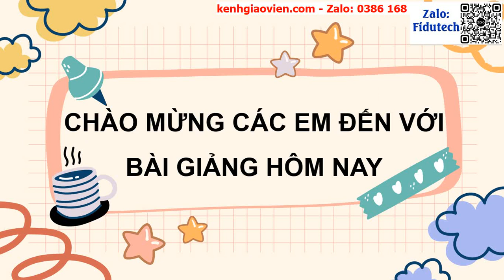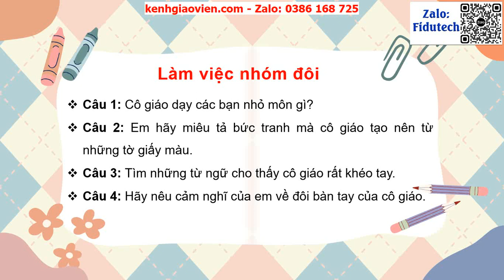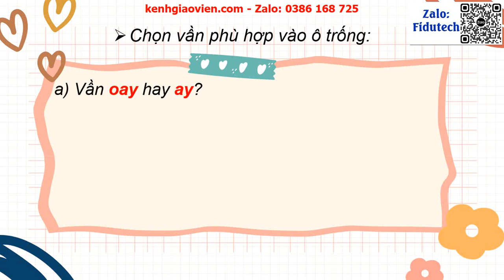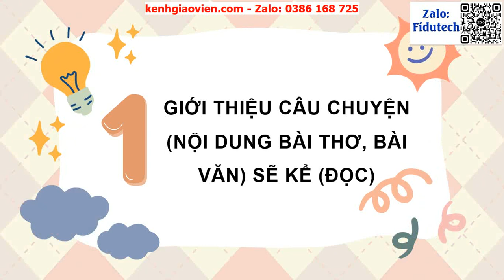Giáo án powerpoint bài 9: Bài đọc 3 Bàn tay cô giáo, Bài viết 3..| GA điện tử tiếng việt 3 cánh diều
Phía trên là giáo án Powerpoint hay còn gọi là giáo án điện tử, giáo án trình chiếu Bài 9: Bài đọc 3 Bàn tay cô giáo, Bài viết 3 Chính tả | Sách tiếng việt 3 cánh diều. Giáo án được làm với phong cách: hiện đại, đẹp mắt để tạo sự hứng thú cho học sinh.